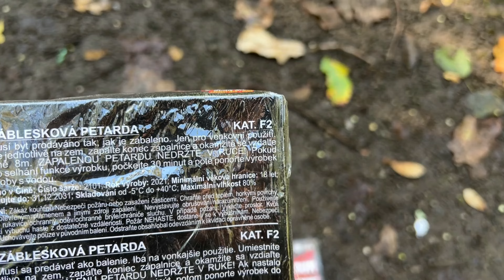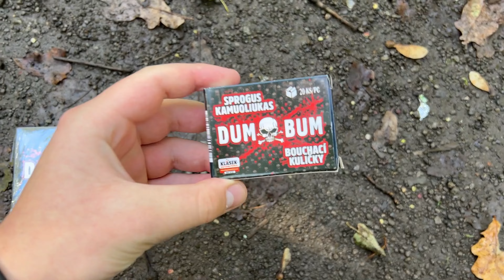Test petard DUMBUM Pirát s knotem + DUMBUM bouchací kuličky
Můj sponzor - Vdoly